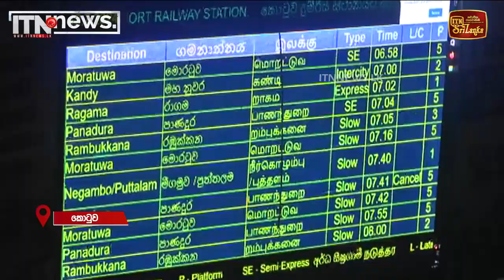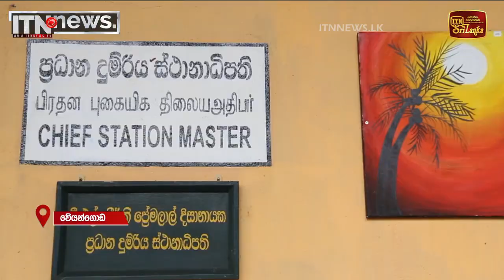දුම්රියෙන් පැනීමේ සහ වැටීමේ මරණ දිනකට 6ක් පමණ වාර්තා වෙනවා